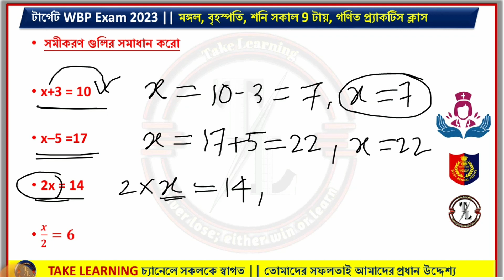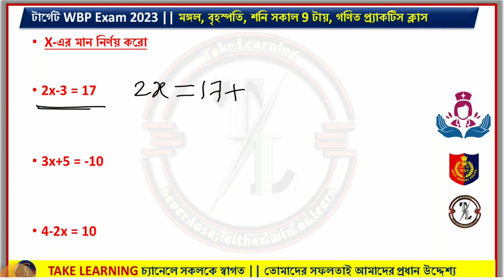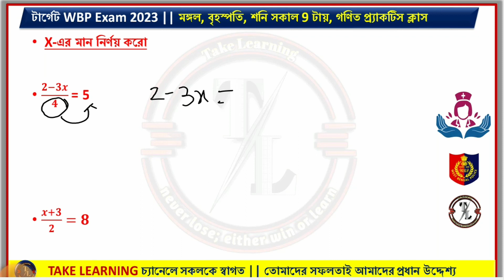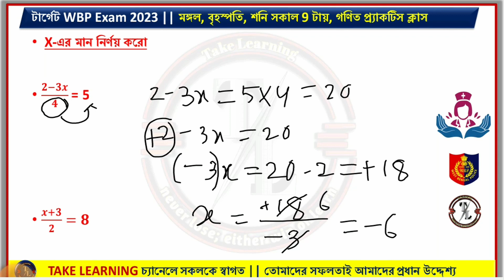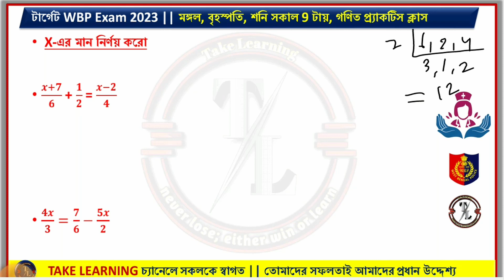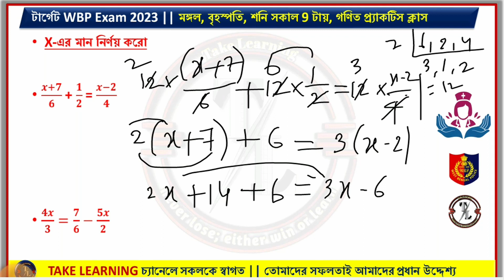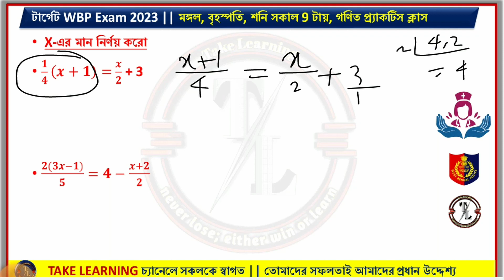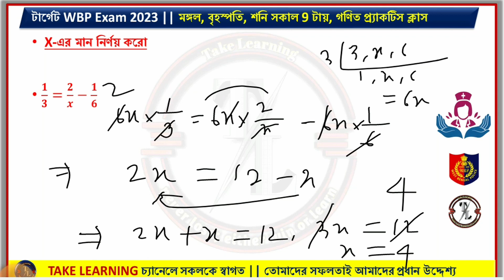Simple Equation of Mathematics। X এর মান নির্ণয়। সাধারণ সমীকরণ,একঘাত সমীকরণ,রৈখিক সমীকরনের সমাধান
Learn How To -- Simple Equation of Mathematics। X এর মান নির্ণয়। সাধারণ সমীকরণ,একঘাত সমীকরণ,রৈখিক সমীকরনের সমাধান |

📌DESCRIPTION OF CHANNEL📌
✅Daily Classes
⇒ General Knowledge
⇒ Mathematics
⇒ GI & Reasoning
⇒ Life Science
⇒ Physical Science
⇒ Objective  English

Your Queries--
Simple Equation of Mathematics
X এর মান নির্ণয়
সাধারণ সমীকরণ
একঘাত সমীকরণ
রৈখিক সমীকরনের সমাধান
WBP Constable/Lady Constable 2023 Preparation
Square Calculate Short Tricks
wbp math class
math class for wbp
wbp math 2023
math class in bengali
wbp math
bangla math class
wbp kp math
bengali math class
wbp 2023 class
wbp 2023 math
kp constable math class
math
ssc mts math bangla
wbp 2023
bangla math
kp constable math 2023
the way of solution math
wbp math class the way of solution
wbp main math
wbp si math
kolkata police constable math
kp maths
math class
wbp math class in bengali
wbcs math class in bengali
Math Tricks
square trick
math tricks
maths tricks
math square trick
vedic maths square tricks
math
vedic maths tricks for fast calculation
square
maths trick
math trick
vedic maths
best square trick
maths
square root
maths tricks
math tricks
math trick
math tricks for fast calculation
vedic maths tricks for division
vedic maths tricks for fractions
maths
vedic maths tricks for 3 digit multiplication
vedic maths tricks for fast division